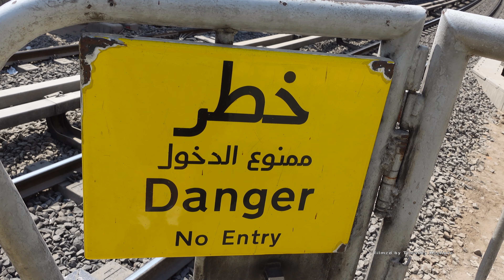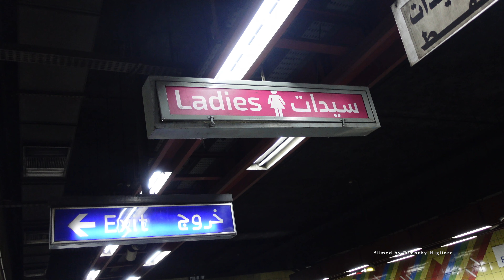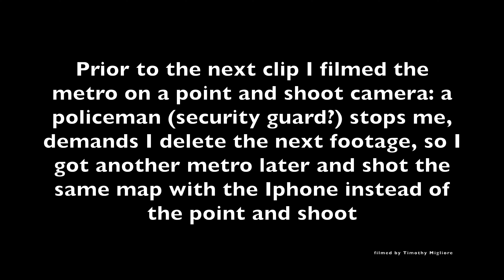The Metro/Subway in Cairo, Egypt 2022 مترو أنفاق القاهرة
The Cairo Metro (Arabic: مترو أنفاق القاهرة, romanized: Metro Anfāq al-Qāhirah, lit. "Cairo Tunnel Metro" or مترو الأنفاق )is the rapid transit system in Greater Cairo, Egypt. It was the first of the three full-fledged metro systems in Africa and the first in the Arab world to be constructed. It was opened in 1987 as Line 1 from Helwan to Ramsis square with a length of 29 kilometres (18.0 mi). As of 2013, the metro carried nearly 4 million passengers per day. As of August 2020, the Cairo Metro has 74 stations (mostly at-grade), of which 3 are transfer stations, with a total length of 89.4 kilometres (55.6 mi). The system consists of three operational lines numbered from 1 to 3.

The Cairo Metro is run by the National Authority for Tunnels. The lines use standard gauge (1,435 mm (4 ft 8+1⁄2 in)). ~Wikipedia